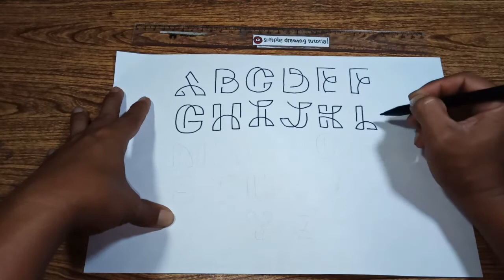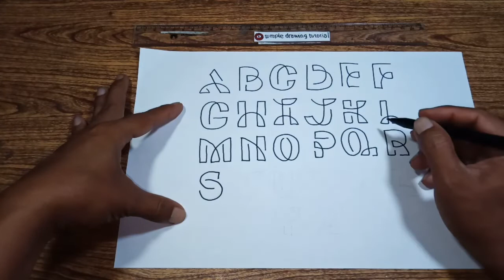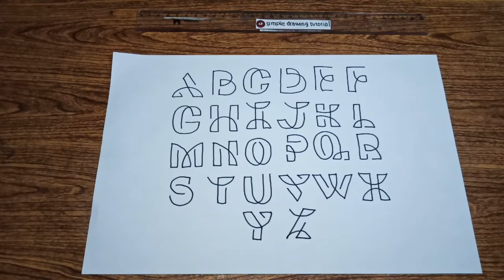write unique alphabet letters by simple drawing tutorial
Learn to write the alphabet, letters A to Z in this fun educational handwriting video for kids.  Learning to write the alphabet doesn't have to be difficult.  With a little practice, anyone can learn to write the alphabet from AZ.  Both lowercase and uppercase are included in this super simple educational video for kids.